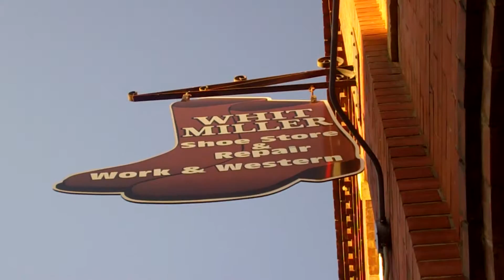Discover Downtown Series - Whit Miller's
Everyone from around here knows David. He owns Whit Miller Shoe Store on Main Street in Downtown Mooresville. It’s an unassuming kind of place where customers are greeted like family. And maybe that’s because it’s been a family-run business for going on 90 years.